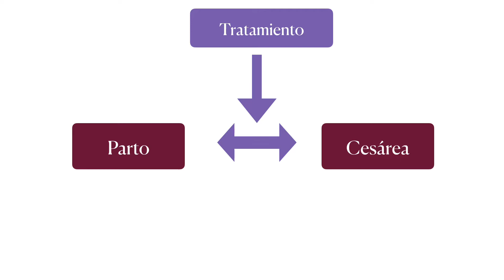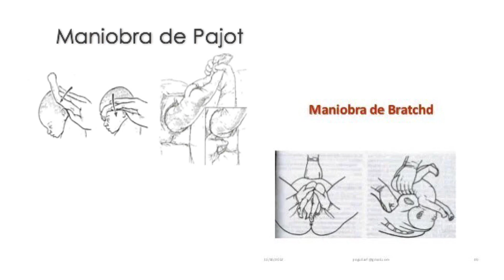PARTO PELVICO TRATAMIENTO